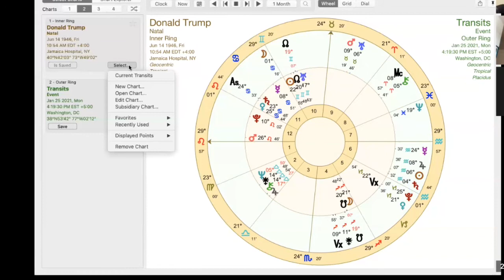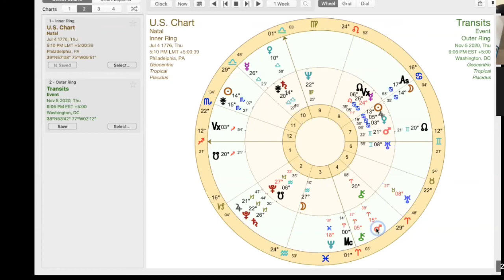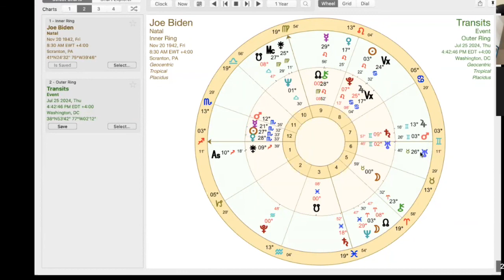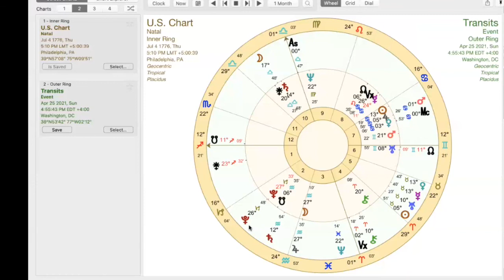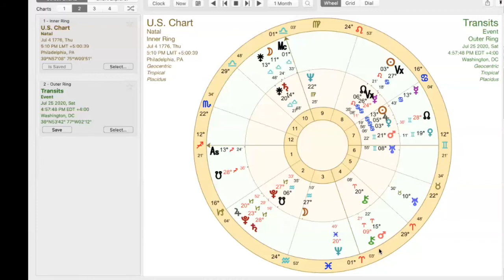Will McCastle 2020 Election Predictions as of 25 July 2020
Will McCastle works as an Astrologer at Canyon Ranch in Tucson AZ.  He only makes Mundane or Nation Wide predictions upon request.  This 44 minute video is Part 1 of a 2 Part Series of his predictions during a 25 July Astrology Reading for me.  Part 1 involves the 2020 US election.  There is lots of controversy in this part.  And there are No Happy Winners.
In Part 2, he first predicts when there will be a Covid 19 Vaccine and when the plague will go away.  Then he discusses the near term US Economy.